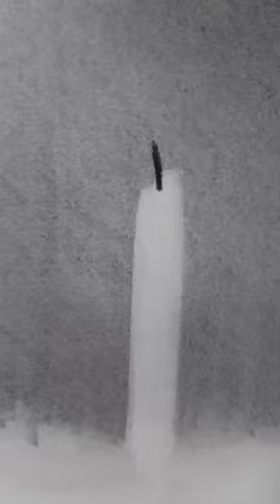Dibujar vela y fuego en un minuto. Ejercicio con un lápiz 4B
En este ejercicio vamos a dibujar una figura simple como una vela, pero evitando hacer los contornos con gris. De esta manera lograremos un objeto realista.

Doy clases de dibujo online.
Información para clases grupales de dibujo

Siganme en mi TikTok @sir.pino para mas tutoriales de dibujo en un minuto.